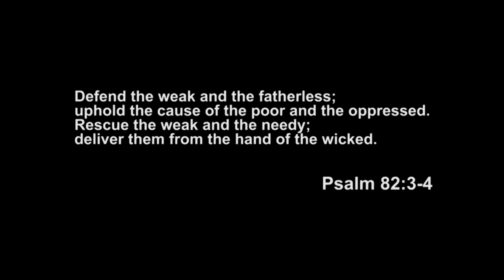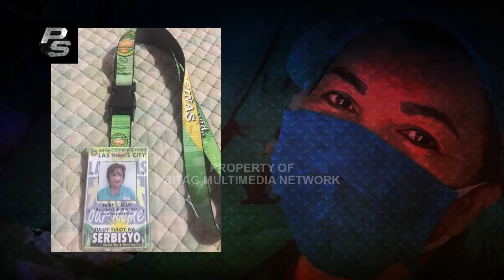Brgy. Healthworker, buwanang P2k suweldo sa gitna ng ECQ? (23 yrs na sa trabaho!)